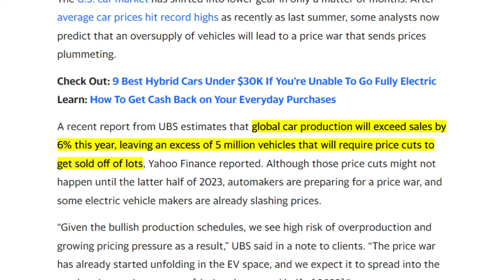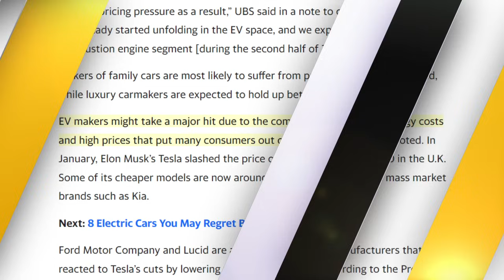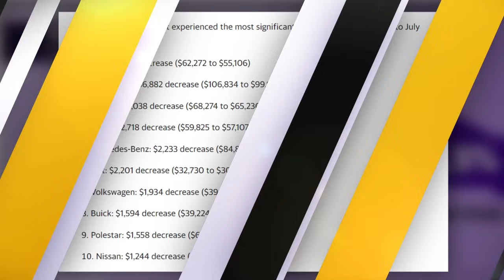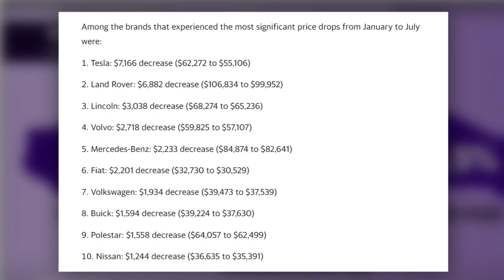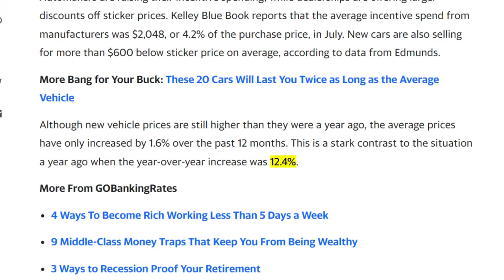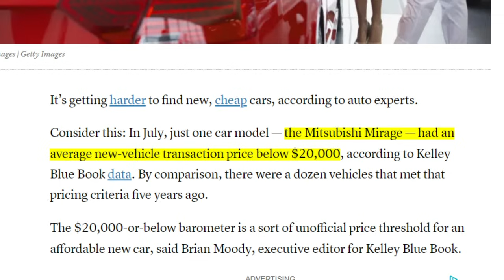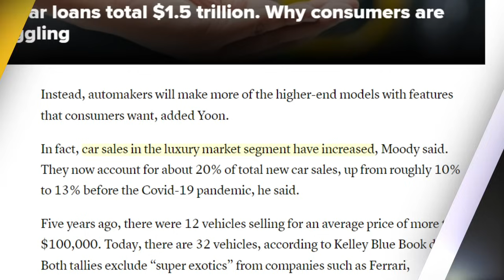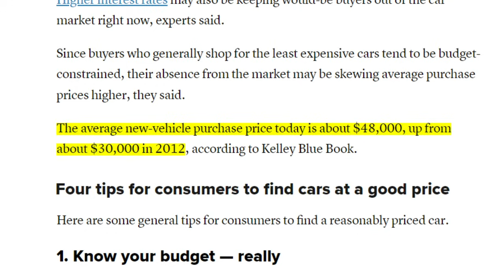WORST CASE SCENARIO [they will be wiped out when prices will DROP 50%]